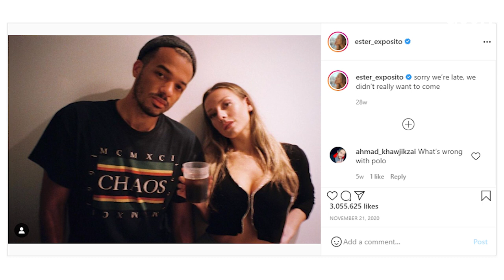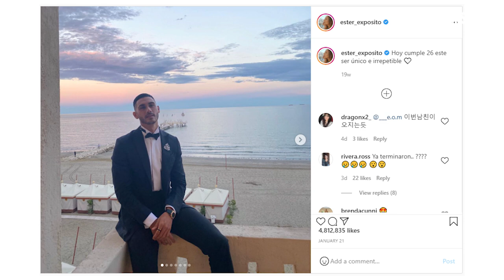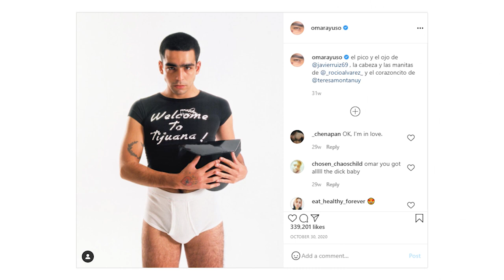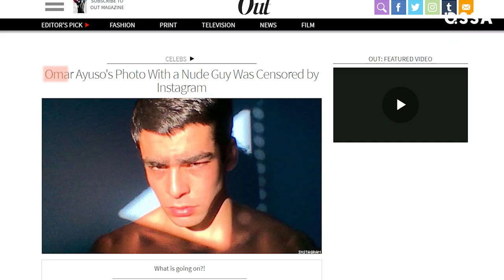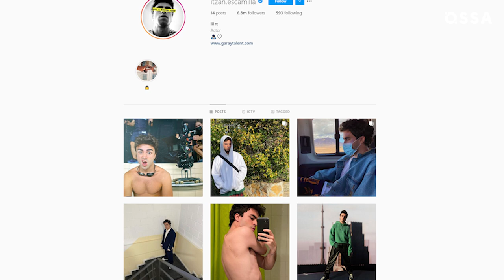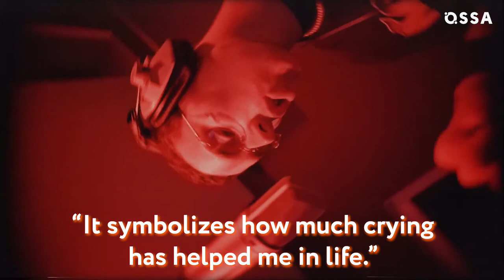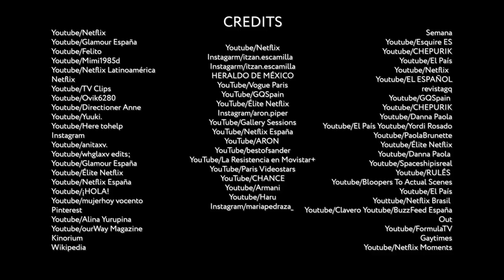Elite Season 4: Personal Drama You Had No Idea About |⭐ OSSA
The Elite cast is back at it again! Elite season 4 is all about suspenseful drama but the real life of the cast is not less dramatic. Is there beef between Elite stars Ester Exposito and Danna Paola that ruined their friendship? Why did filming season one make Omar Ayuso resort to psychiatric help?

And what incident happened to Danna Paola during filming that wiped out her memories? Today the Catcher is revealing all the shocking Elite cast drama you had no idea about! Elite cast stars Danna Paola and Ester Exposito may no longer be besties.  Elite behind the scenes moments (detras de camaras Elite) showed that the two drifted apart.

Meanwhile, Itzan Escamilla spilled the tea on leaving the show and revealed why the show made his life unbearable for him.

Elite Netflix star Aron Piper admitted that he has been struggling to accept his fate but a sudden realization changed his mind. The Aron Piper interview revealed why the actor feels like he is chosen.

Also, Miguel Bernardeau finally commented on his biggest fear in life and how he copes with it in his Elite cast interview.